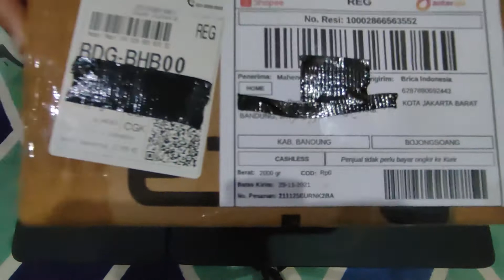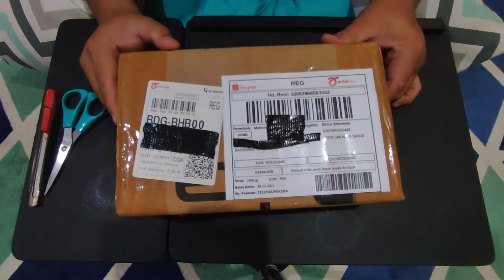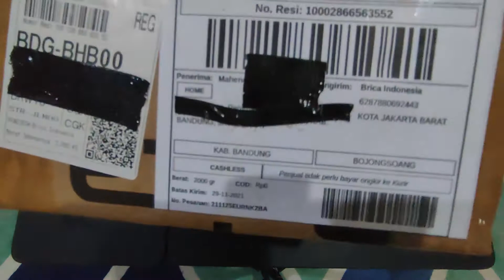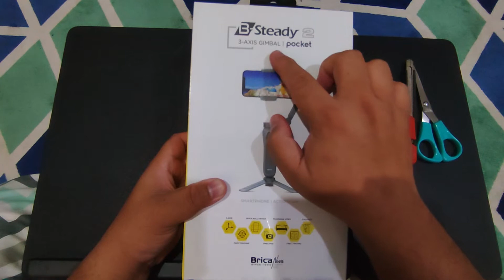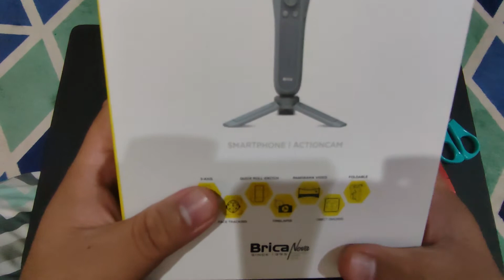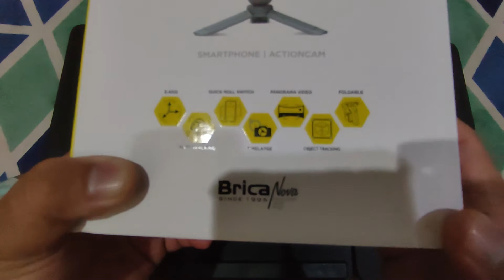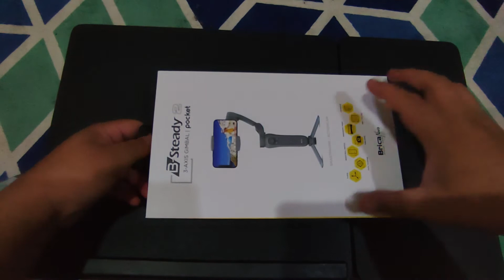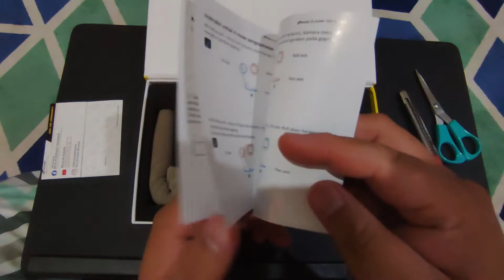Gimbal / Stabilizer BRICA B-Steady 2 Pocket (Unboxing dan Review Singkat)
Unboxing dan Review Singkat Gimbal/Stabilizer BRICA B-Steady 2 Pocket,
Jangan dulu beli sebelum lihat video ini sampai habis agar semakin mantabkan diri untuk membeli jenis gimbal yang sesuai kebutuhan.